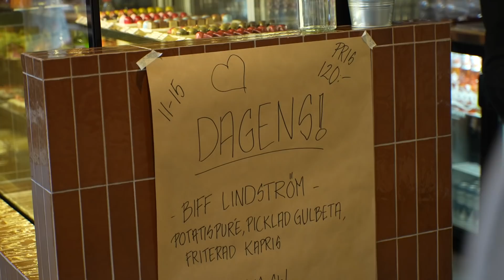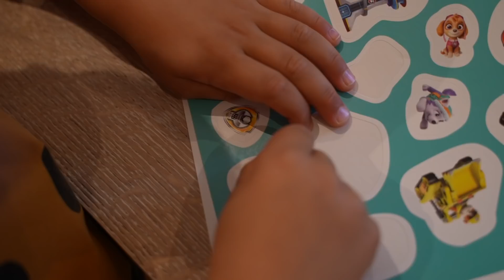VLOGG 408 - ÖVER ÖSTERSJÖN MED FREDRIK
I betalt reklamsamarbete med MIO
där jag visar upp lite höstnyheter, Mio har såå roligt och fint utbud just nu! Älskar hur mysigt det blev hemma.

I denna vlogg får ni både hänga med mig hemma och då Fredrik kör våran båt från Stockholm till Härnösand på havet - sånt roligt äventyr!

- Stolt Vitamin Well ambassadör @vitaminwellsverige -
Vill ni boka tid hos tjejerna på min salong gå in på våran instagram
@mamaneplace för att ta kontakt med Ma Mane tjejerna